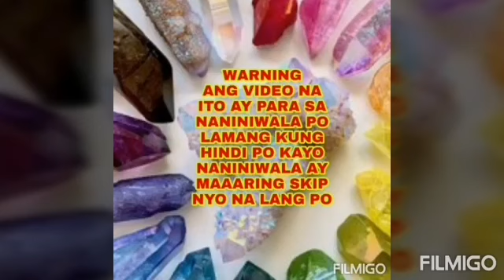ASIN ANO-ANO ANG KAPANGYARIHAN DULOT NITO SAYO?-Apple Paguio7